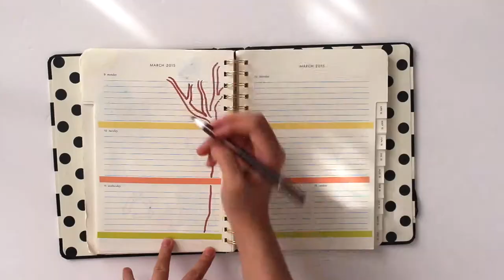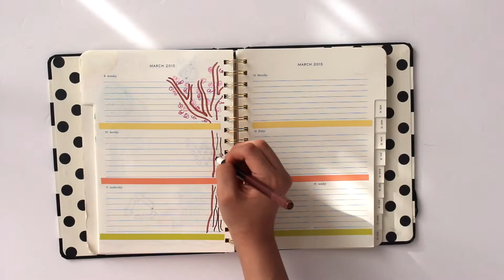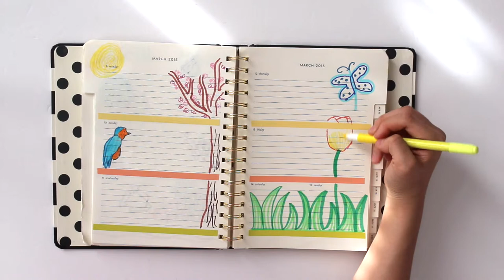Week 5-Spring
Hi Everyone,

In this video, I decorated my planner to celebrate SPRING! I know it starts next week, but I'm so excited. I hope you enjoy this weeks planner page.
-Alli